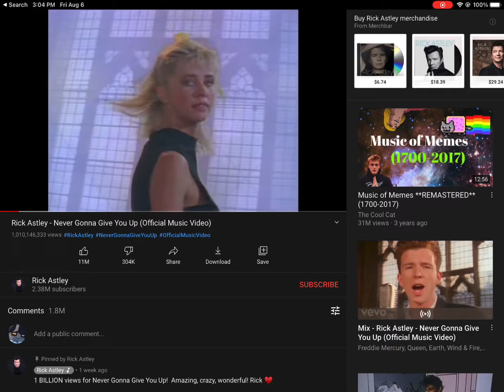Cute cat video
This video is about a cute cat I have! If you’re a dog person that’s your opinion not mine.